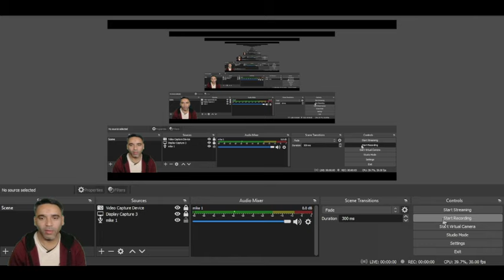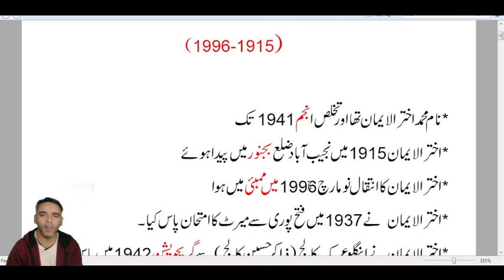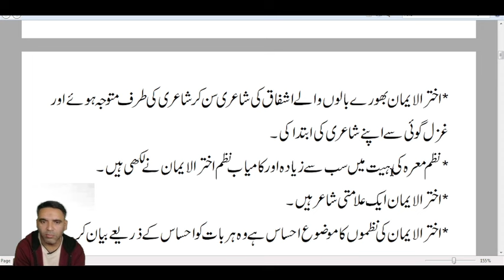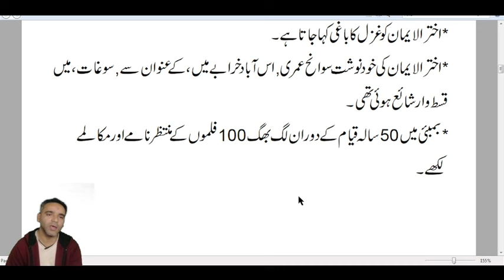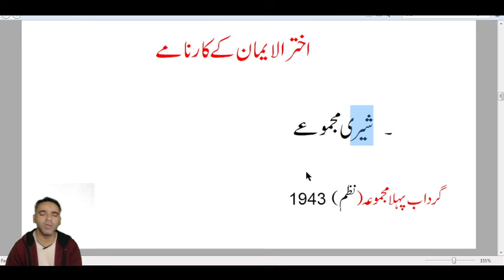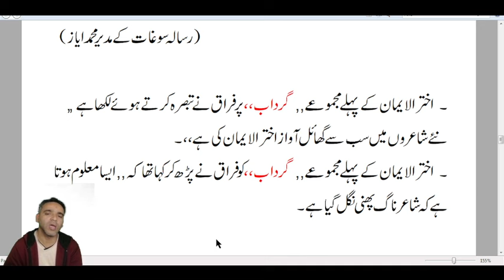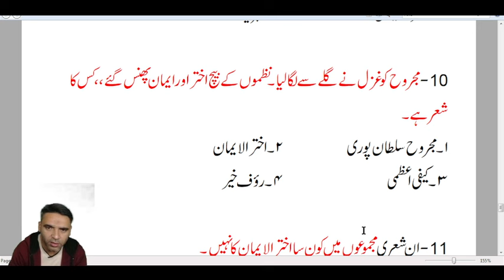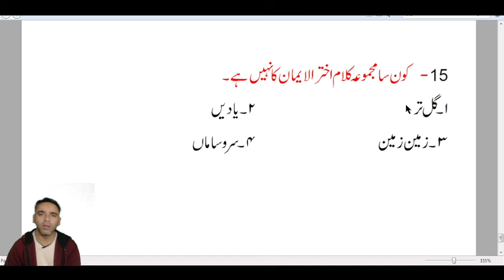Most important bpsc questions | Akhtarul Iman | BPSC Urdu lecture 2023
BPSC ki tayyari k liye Urdu competitive question
Bihar ki tayyari k liye objective question
BPSC Urdu Bihar tayyari Assistant professor tayyari

LOGOPHILE ARENA